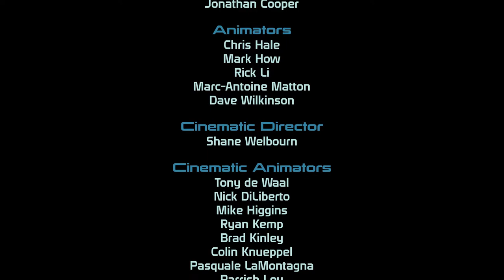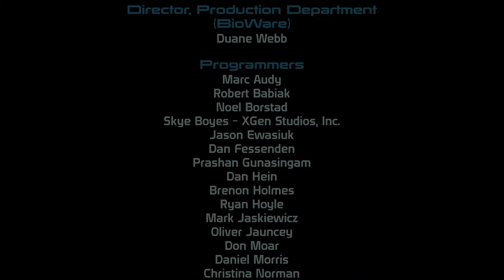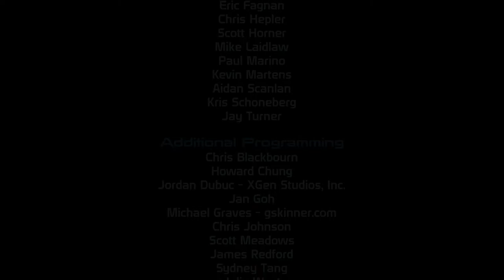The Battle of the Citadel | Mass Effect | Finale (Part 2)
End credit song: M4, Pt. 2 by Faunts